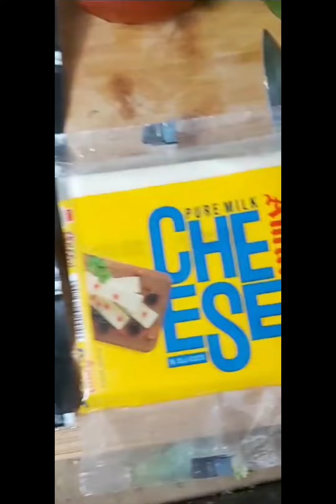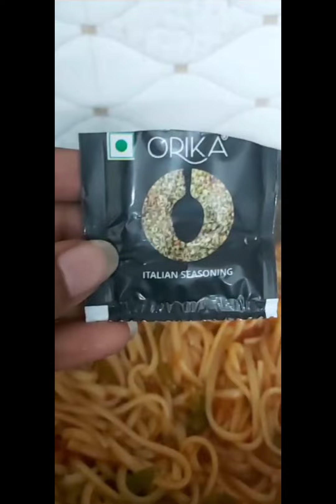Italian spaghetti episode 228 cheese pasta tomato 🍅